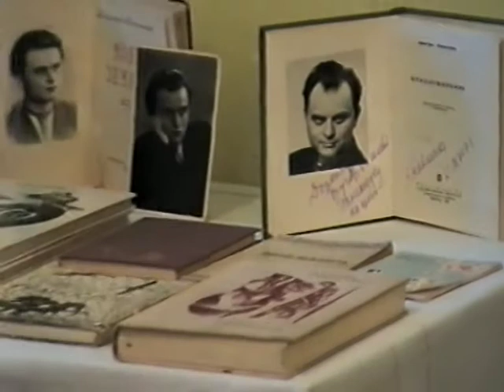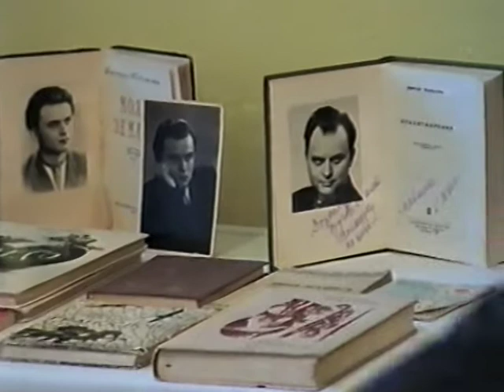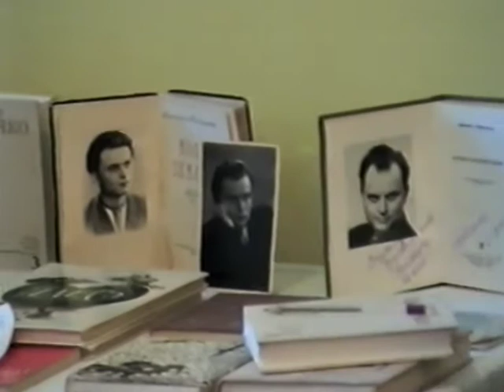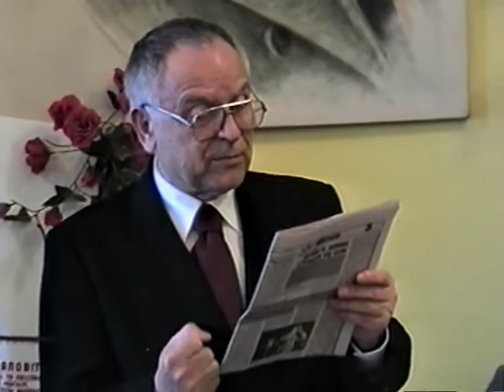Дмитро Павличко у Яблунівській школі (07.10.1999)